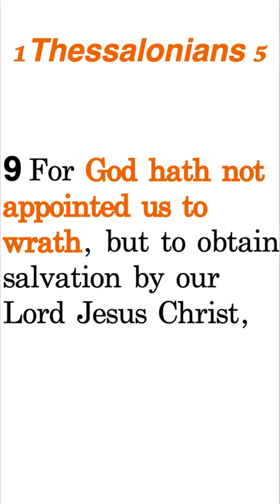Is There a Rapture Before the Tribulation? | Dr. Gene Kim